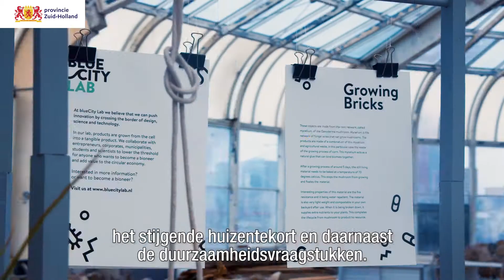Oud-trainee Jesse vertelt over het traineeship | Provincie Zuid-Holland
In het kader van de traineewerving deelt trainee Jesse zijn ervaringen.